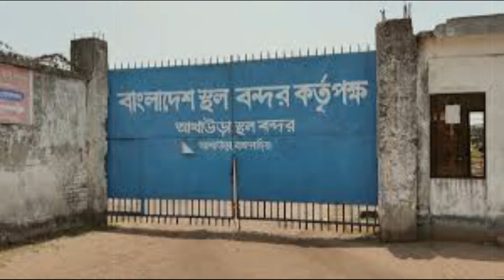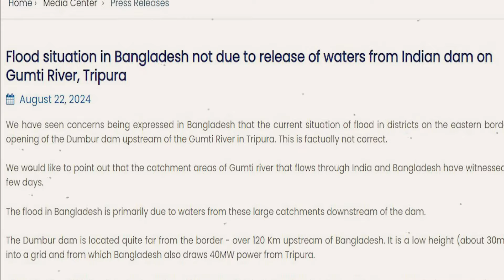হায় আল্লাহ !! চোখের নিমিষে ভেসে গেলো কয়েক শত গরু